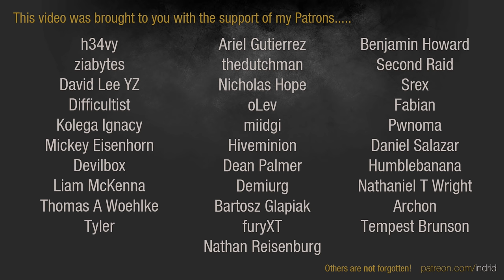Dawn of War 2 - Faction Wars 2020 | Space Marines vs Chaos Space Marines #6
This game was played during the Monthly Faction War event on 11 July.  For more info on the MFW and other events, check the forums.

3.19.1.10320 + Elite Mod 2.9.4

Adeptus Astartes battle the denizens of Chaos when their paths clash searching for an STC.

ELITE MOD